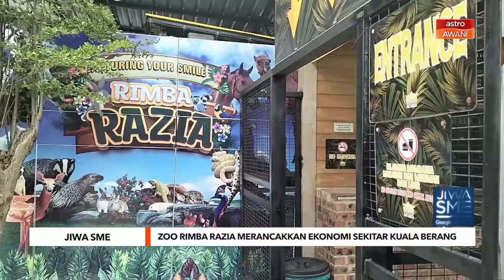Jiwa SME: Zoo Rimba Razia merancakkan ekonomi sekitar Kuala Berang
Jumlah pengunjung yang meningkat, terutama pada hujung minggu dan cuti sekolah telah merancakkan kegiatan ekonomi di kawasan itu terutama di sekitar Kuala Berang.